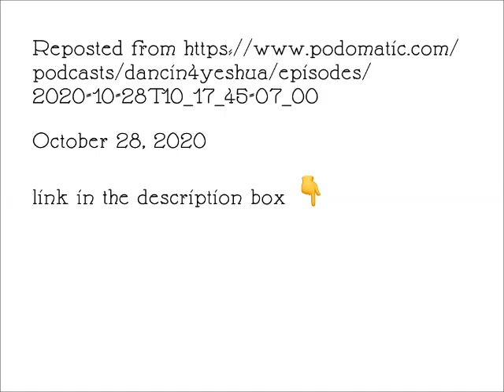Episode 6 - Three dimensional bible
The bible is a hologram